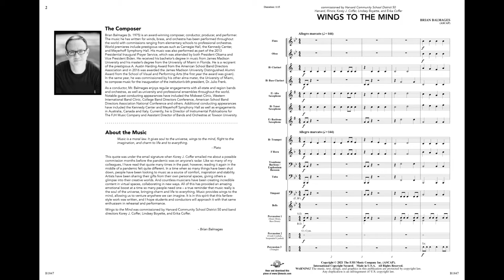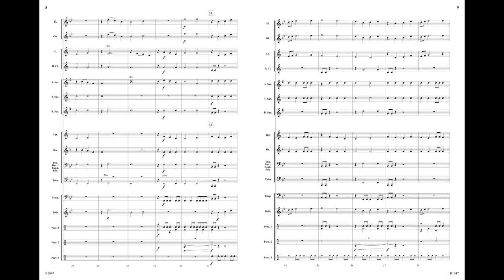Wings to the Mind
Grade ½

Brian Balmages
B1847

This fanfare-style work celebrates the famous quote by Plato in which he states “Music… gives wings to the mind [and] flight to the imagination….” Despite using only six notes and basic rhythms, the work sounds shockingly mature and powerful. A strong, celebratory work for your youngest musicians!